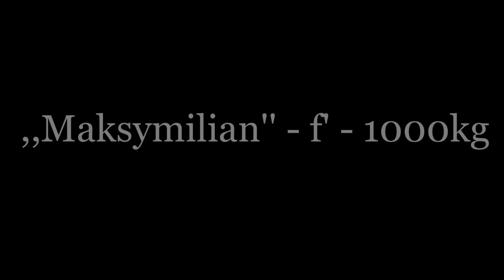Kościół Św. Maksymiliana Marii Kolbego we Wrocławiu - Sobotni Angelus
OPIS (PL):
Dzwon ,,Maksymilian'' z wrocławskiego kościoła św. Maksymiliana Marii Kolbego. Bije dnia 22 lutego 2014 roku na Anioł Pański

Dzwon 1 - "Maksymilian"
Ton: f'
Waga: 1000kg
Średnica: 1140mm
Rok odlania: 1992
Ludwisarz: Janusz Felczyński

DESCRIPTION (EN):
Bell, Maksymilian'' from Wroclaw Maximilian Maria Kolbe church. Peals on 22 February 2014 for the Angelus

Bell 1 - "Maksymilian"
Tone: f'
Weight: 1000kg
Diameter: 1140mm
Cast in: 1992
Founder: Janusz Felczyński